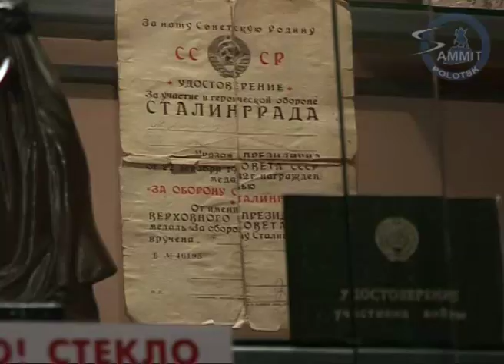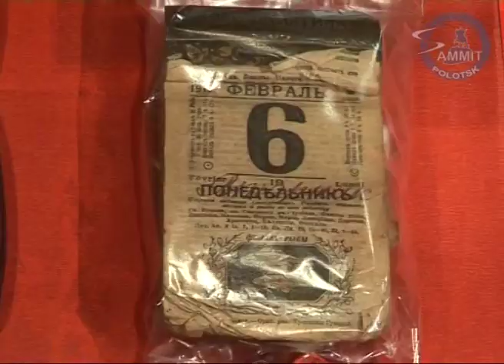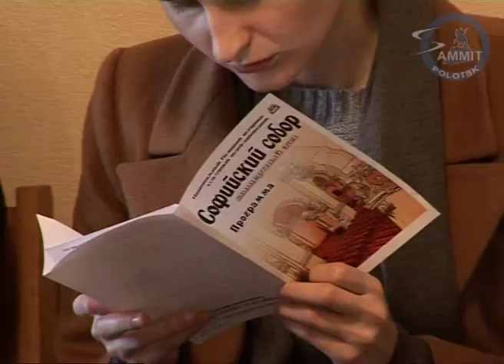Дайджест-Полоцк от 07.11.2011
Программа "Дайджест", которая выходит на телеканале "Саммит +TV" в г. Полоцке